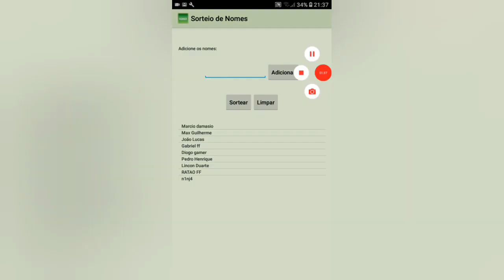DOANDO CONTA GEMADA NO FREE FIRE!!!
MEU NÚMERO PARA DIVULGAÇÕES :
+55 85 .